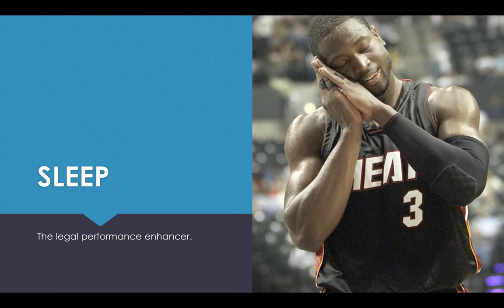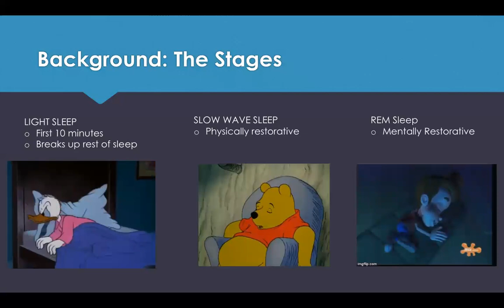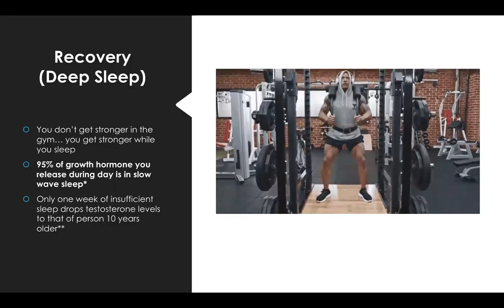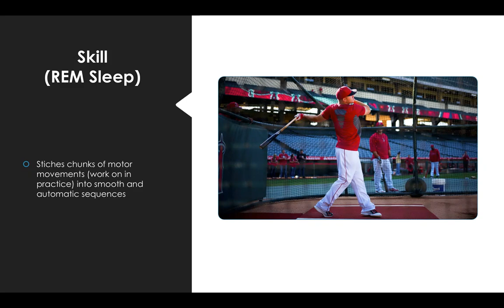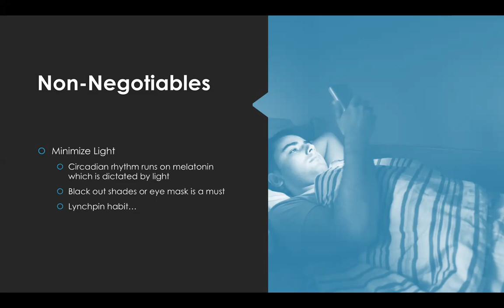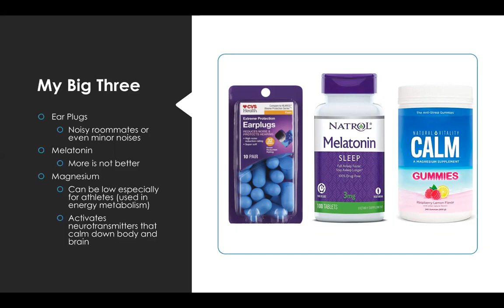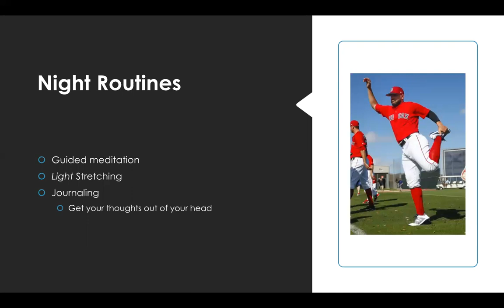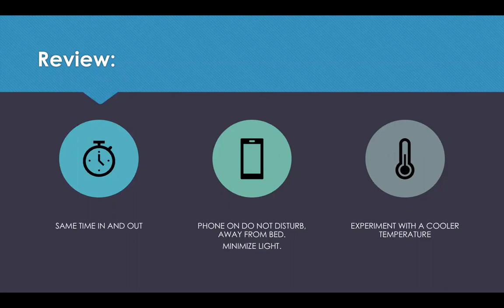The Importance of Sleep for Athletic Performance, Plus Tips for a Great Night Sleep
Harvard College baseball pitcher Chris McGrory dives into everything sleep. Why it's important for recovery, performance, and skill development plus simple tips to improve your sleep tonight.

Sources:
Ahmed, W. (Host). (2020, June 23). WHOOP Podcast - Chuck Czeisler [Audio podcast].

Mah, C. D., Mah, K. E., Kezirian, E. J., & Dement, W. C. (2011). The effects of sleep extension on the athletic performance of collegiate basketball players. Sleep, 34(7), 943-950.

Rogan, J. (Host). (2018, April 25). The Joe Rogan Experience #1109 - Matthew Walker [Audio podcast].